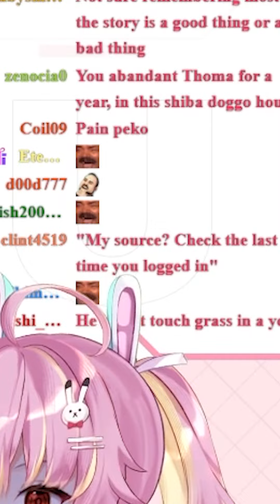Thoma blames vtuber for not progressing main story over a year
Video edited by Zikimaruu [This guy sugozing]